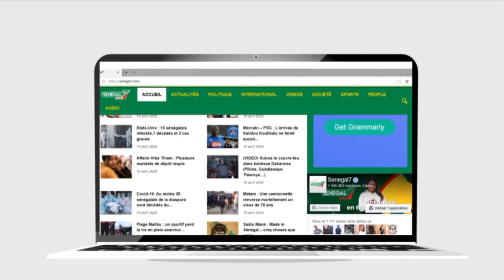Bougane Offre 18 motos-pompe, 5 millions de FCFA et 4000 litres de carburant entre Dakar et St Louis